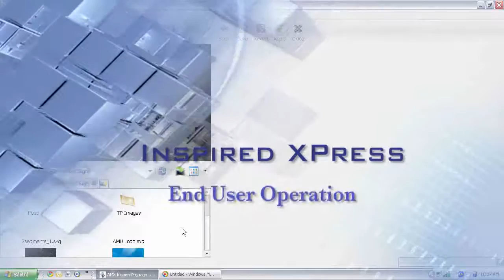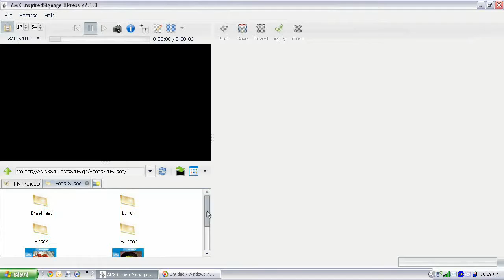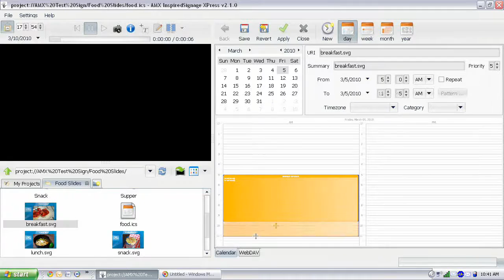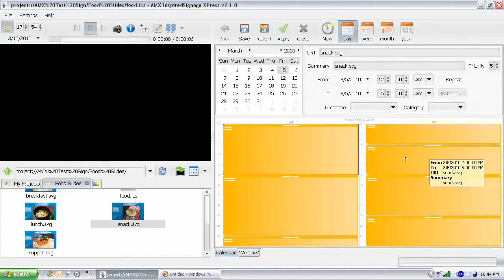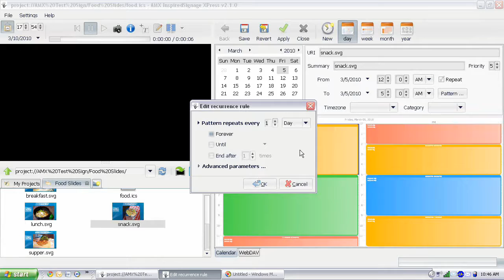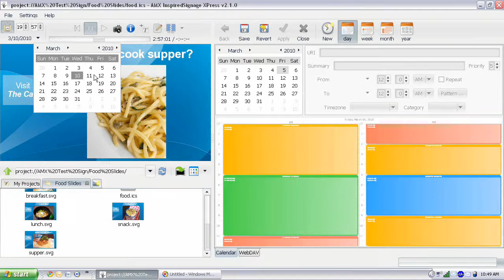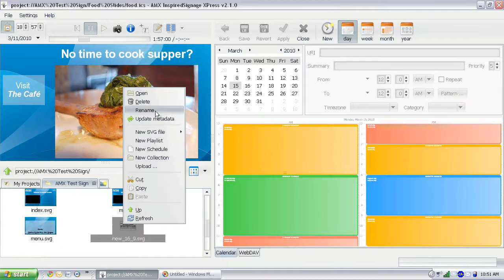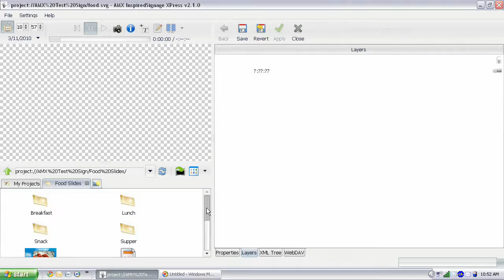IS-XPress EUO 5 - Scheduling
Inspired XPress, a digital signage solution from AMX, provides a small, yet powerful digital signage solution with customization capabilities for moderately sophisticated customers. Inspired XPress is tailored for organizations that desire to manage all aspects of their digital signage including content creation. Inspired XPress features a simple, intuitive software interface that allows staff to quickly create templates and content, and then publish content to SPX-1000 players which are small enough to mount behind any display. Content design is fluid, similar to a web page.

This lesson teaches how to use the scheduling feature within Inspired XPress.